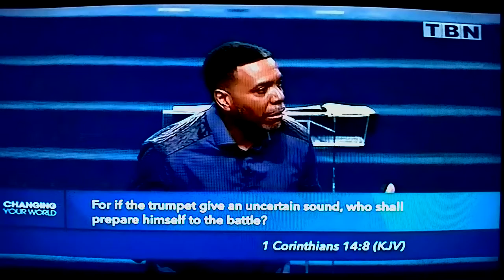WIN 20220104 11 08 11 Pro Creflo new years series part 3 of 7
Hi, This series Crflo shares over the last few days of 2021 Thru the fist few days of 2022 are ever so important.. if you are a believer, I can not express the inpostance of learng, and neditatin,,, coming into the Truths contain there in: and althogh you may not agrre with, of basically either  have a personal experiences in these areas, or May be floundering as a double mindes person.. Ever seeking the Truth: but then discarding it ASAP, ecause fankiy..we all DO have a lot of deep thoughts about these matter, but by reasons of justifiable fears and uncomfortableness, do not care to ponder or accept these realities, because it s just too much uncertainty involved within the contect of these things coming to pass. It's just a very" inconveinient time n our lives.. and so much unanswered _ What; when; how; why; couldn't YAH just _ . . . .. add infintum, that we "change  the Channel" when such things are brought to Light , But we need insight and right thinking about sych matterrs : But these will be on my Facebook main page forever.. so when they all apear, listen to one, ask the Holy Spirit to give us a surenatural understanding, Trust in you for the outcome. And lead and guide us on day, one hour at a time Lord, and keep us not troubled, or a " This is just TOO MUCH to comprehend.so as to not be in FEAR ( alkynym for FEAR) : "Forget Everything And Run " Thank you Lord for the Peace, the Hope, the  Joy and bledded ashurance tht you administering . In Jesus Name. Amen